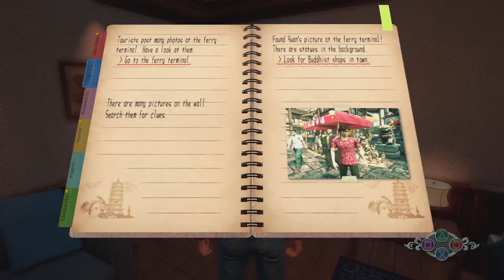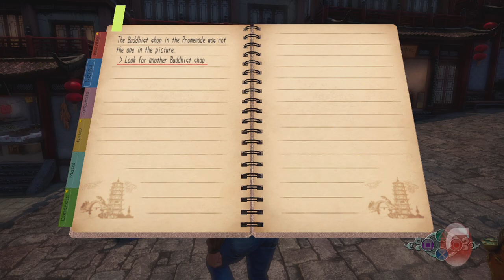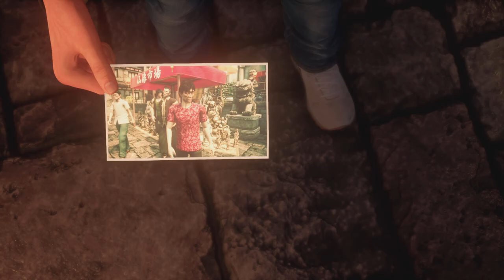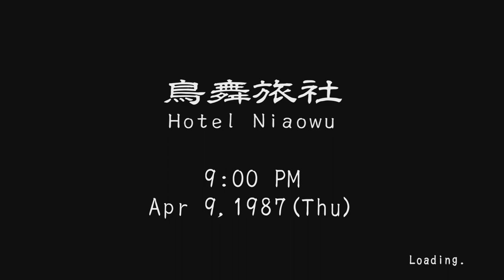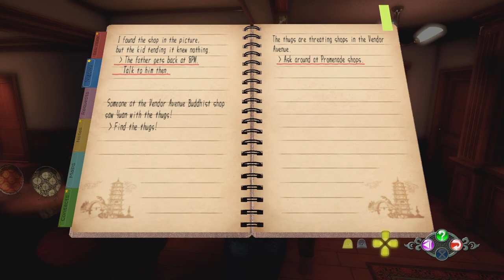Shenmue III_Part 14